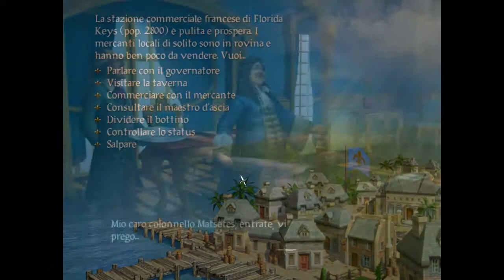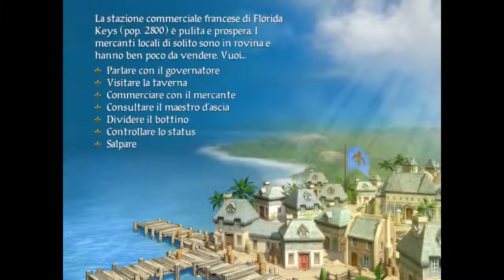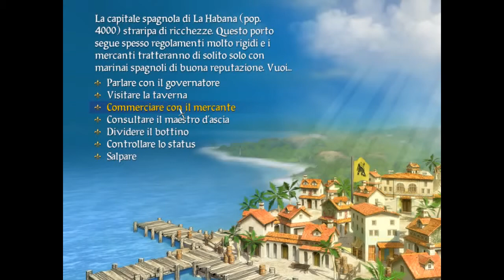Sid Meier's Pirates ITA 14 - Il tesoro di L'Olonais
Questa puntata andiamo a caccia di tesori sepolti e ci occupiamo anche di fare qualche scorreria prima che la ciurma sia troppo scontenta e pretenda la divisione del grande bottino.